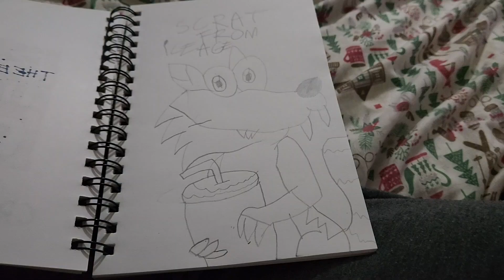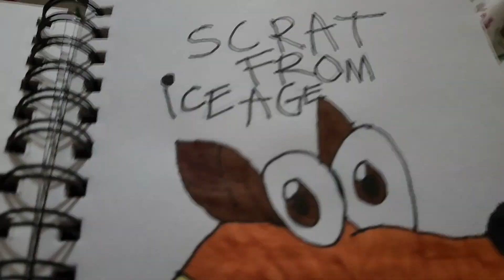How To Drawing Scrat In Coloring From Ice Age.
It's The Coloring Page Of Scrat.
From Ice Age.
For 20th Century Fox And Blue Sky Studios.
As Part Of The Walt Disney Company.
From Disney.